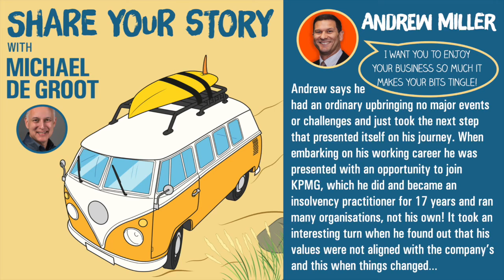Andrew Miller - Business Enjoyment, Multiple Author & International Speaker Share Your Story Podcast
A qualified insolvency practitioner, Andrew spent 16 years in the Restructuring department of the global accountancy firm, KPMG, as well as being seconded to Barclays Bank's insolvency unit.

Taking on leadership roles highlighted to Andrew a passion and flair for working with individuals and the issues that affect them at a personal level. Through working with company owners who were in the process of losing everything, he became acutely aware of the emotional connection that exists between a business and its owner, something that is not always recognised or appreciated.

Andrew believes that 'you', 'your environment' and the interaction between the two should be looked at as a whole, rather than in isolation. Andrew works with business owners and their team to get all three areas right – which then allows you to truly enjoy what you do on a day to day basis.

Andrew has worked for himself for over 10 years in which time he has written eight books, won numerous awards and was also invited to be a policy advisor to the government around business failure.

He has been with his wife for over 26 years and loves what he does.

Bibliography:

Hope Won't Pay the Wages
How to deal with the personal impact of a struggling business
(Winner - Business Game Changer Magazine Editor's Choice: Top Three Books of 2020)

Successful Startups
Get going. Stay going.

The Successful Business Owner's Guide to Reducing Stress
How to avoid these 13 common pitfalls

Multiply Your Success (with Phil Grundell)
245 Proven Ways to Take You to the Next Level

MLM Revisited
How to Fall Back in Love with Your Network Marketing Business

More Than Just Money
An Introduction to the Business Enjoyment Model

Transforming Your Life III (Various Authors and Sai Blackbyrn)
20 Incredible Stories Showing the Strenght of the Human Spirit
(International Bestseller in 11 Countries)

At The Sharp End (Various Authors and David Norrington)
Advice and Tips from Small Businesses